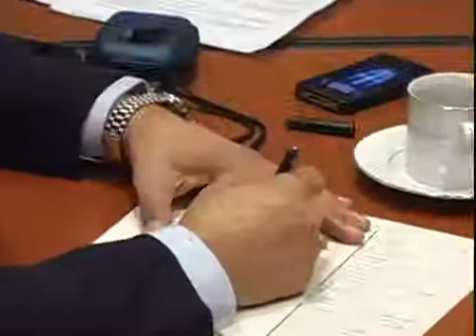Devlet Bakani Babacan Türk-Amerikan iliskilerindeki dezenfarmasyona dikkat çekti.